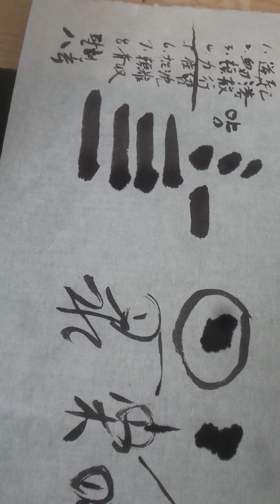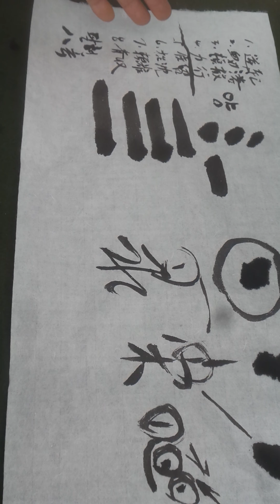무운(無耘)선생 서법(서예) 강의 910 / 무운서법의 팔현기법으로 가로 선 긋기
2014.13월 7일 무운서당 팔현서법 강의